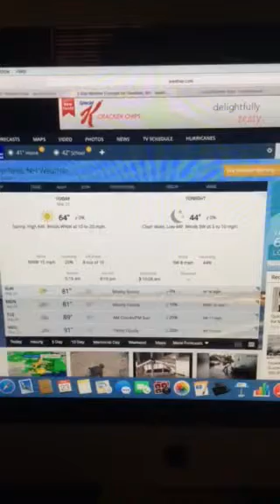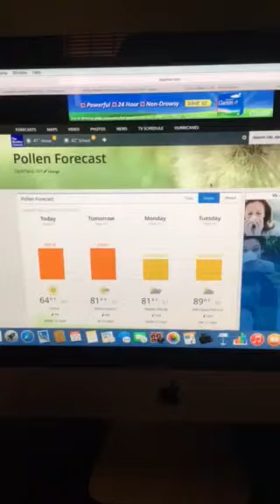Riley's Kingdom Of Weather